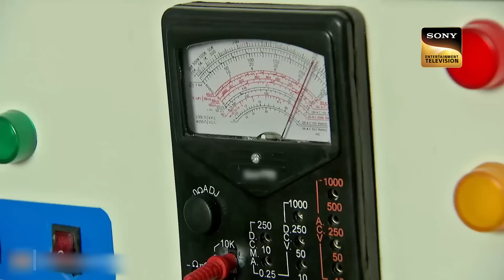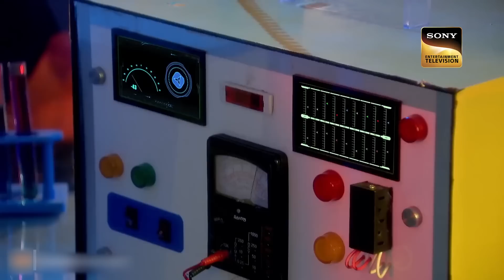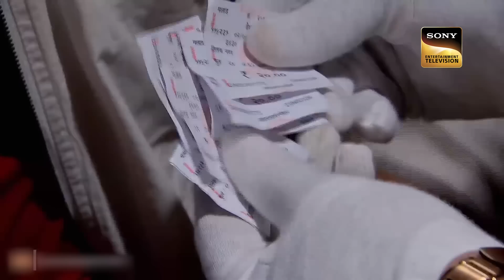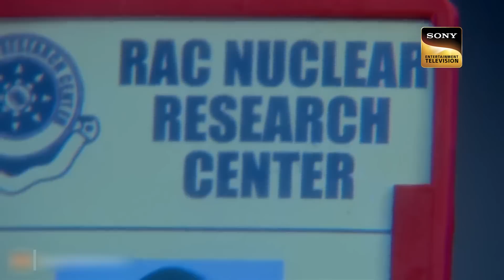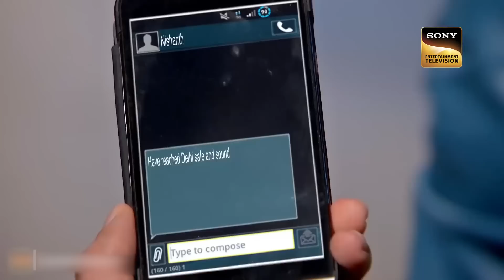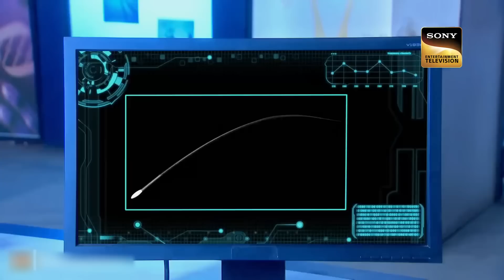Pradyuman कैसे पता करेंगे Most Dangerous Poison के बारे में? |CID |Memories | सीआईडी | 21 March 2023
Team CID gets a case of a dangerous poison. A man during his marriage finds dead mysteriously. Dr. Salunkhe finds that the reason for his death is poison. The poison is very rare. But the question is how the poison comes to the victim’s stomach. Will ACP Pradyuman and the team be able to catch the culprit behind this?